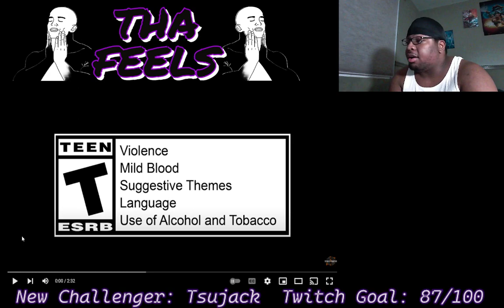Street Fighter 6 TRAILER - DEEJAY, MANON, MARISA & JP - THA FEELS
Street Fighter 6 looks great but. the release day is so far out.
Check out the original line of merch &amp; the new Global Collectiv Collection line Use WORLD10 &amp; Save 10%